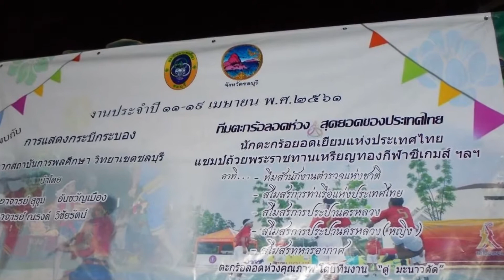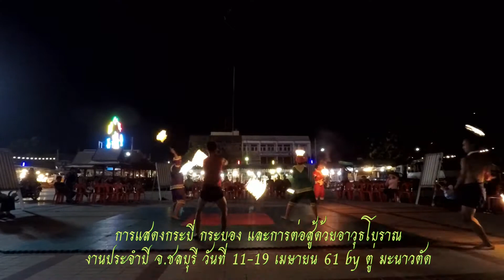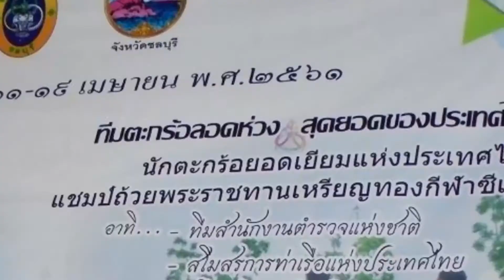ควงกระบองไฟ งานประจำปี จ.ชลบุรี 11-19 เมษายน 2561